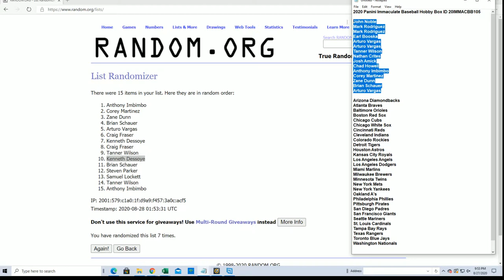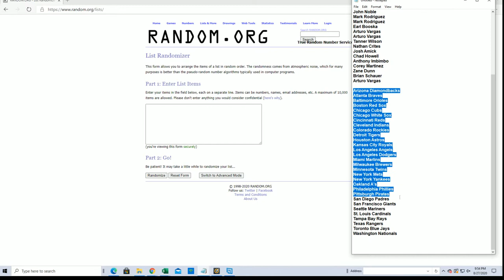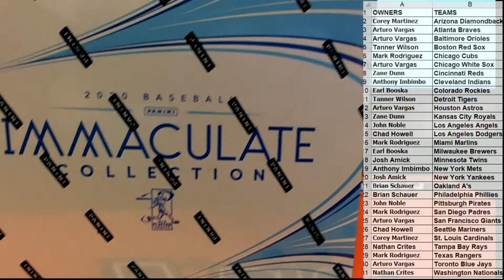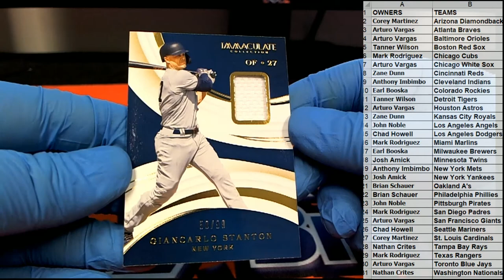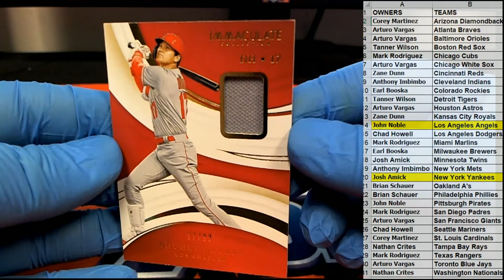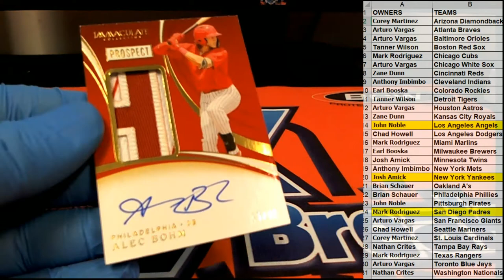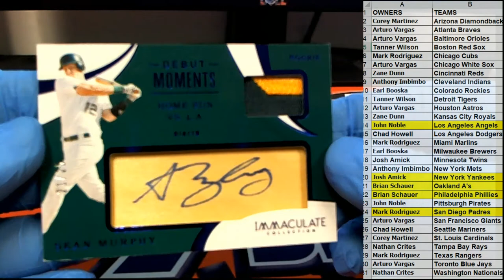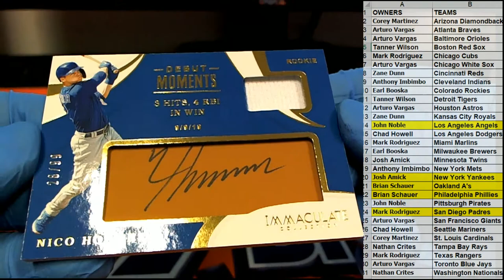2020 Panini Immaculate Baseball Hobby Box ID 20IMMACBB105